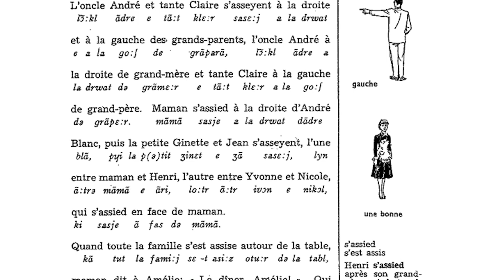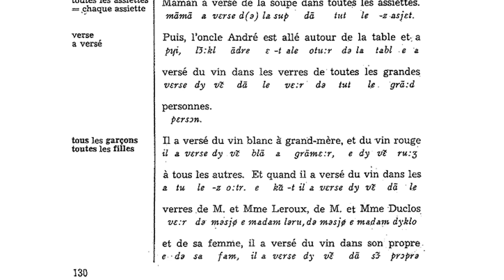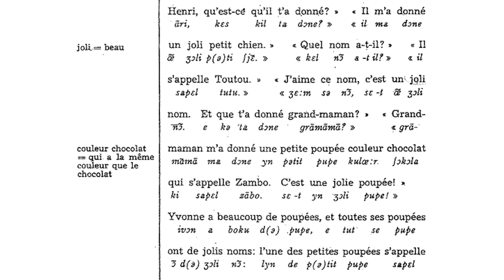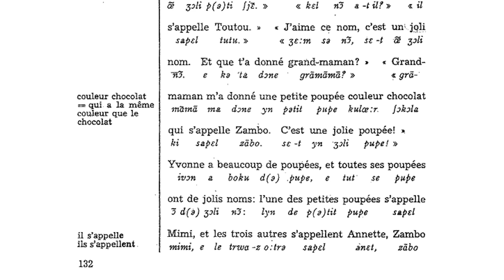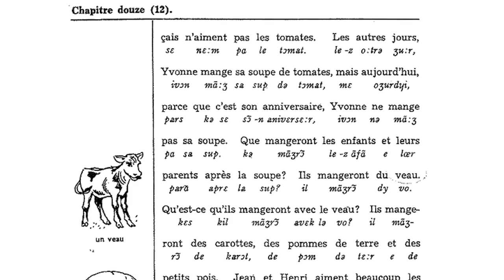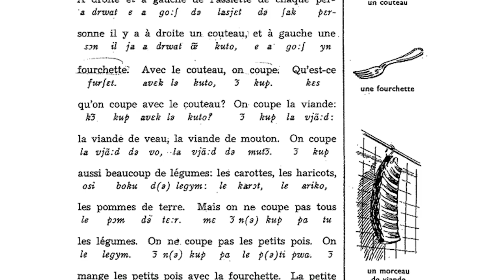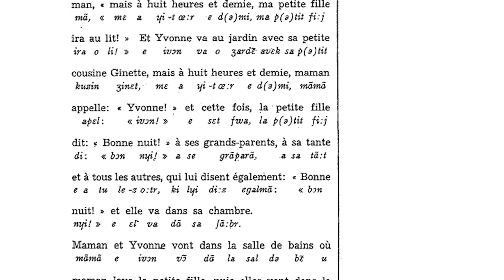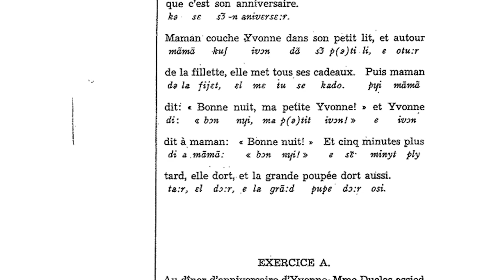(12/50) French by the Nature Method (Le Français Par La Méthode Nature) | Le Diner